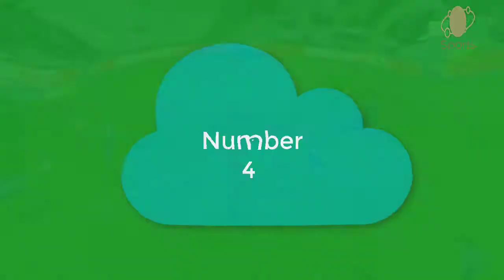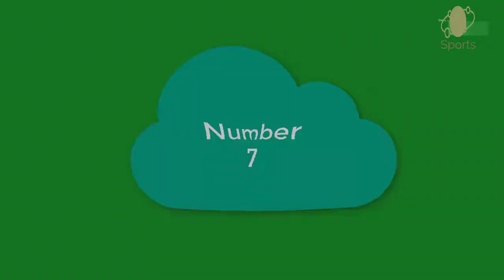Footballer Very Bad Moments